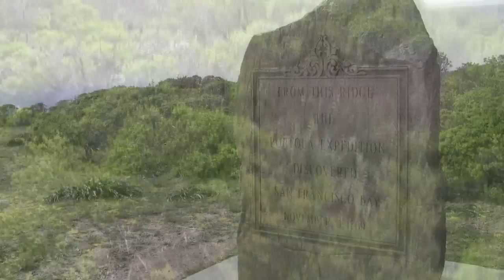Asian dancing 섹시한 댄스 Kpop 性感舞 美女 pretty models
Mountains overlooking South SF, and San mateo HD